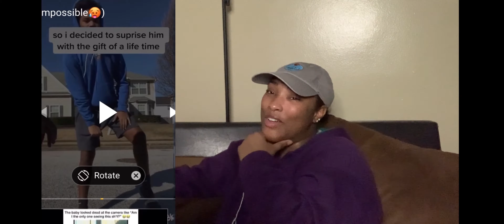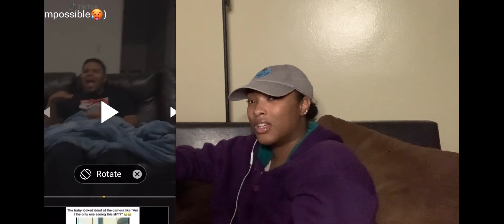MY FIRST TRY NOT TO LAUGH CHALLENGE!! *Don’t judge me *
Hi gems! In this video I'm doing my very first try not to laugh challenge! Enjoy!💎💜

Intro/Outro song Isaiah Rashad - Free lunch